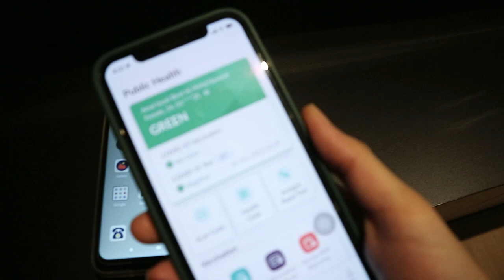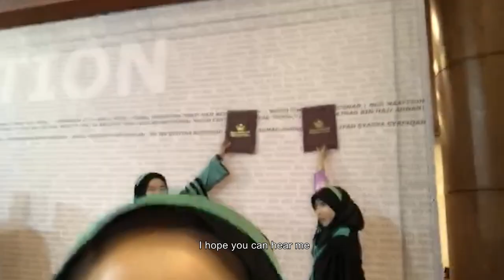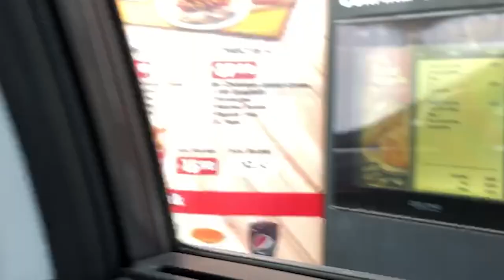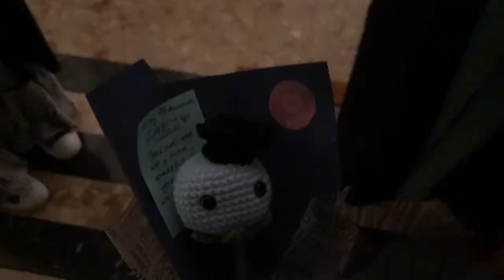Graduation Diaries Part 2 | Photoshoot | Rush hour | Breakfast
Hey guys ^^ This is the second part of my Graduation diaries hehe, sorry guys the quality of the video may change because sometimes I use my phone to film hahah..Anywaysss do enjoy this video! :P